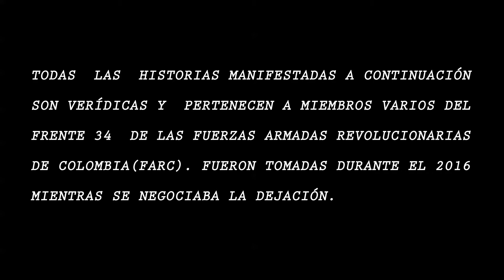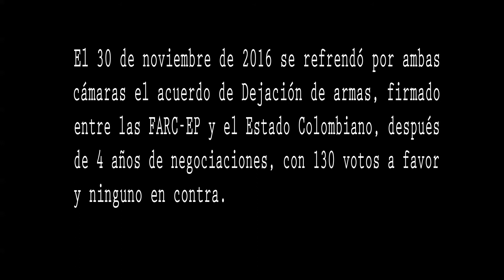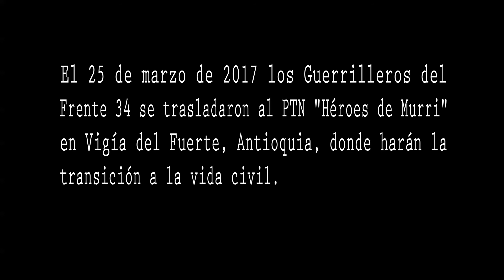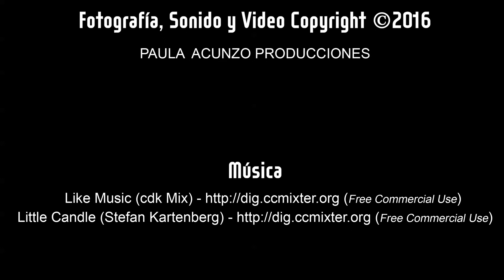HISTORIAS GUERRILLERAS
Historias verídicas de campesinos guerrilleros del Frente 34 de las FARC - EP mientras se negociaba la dejación de armas.